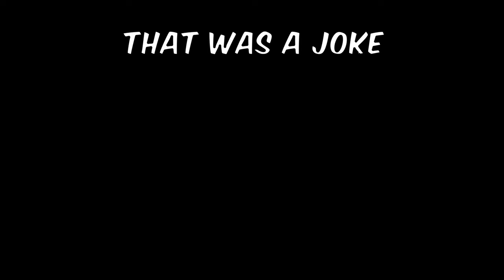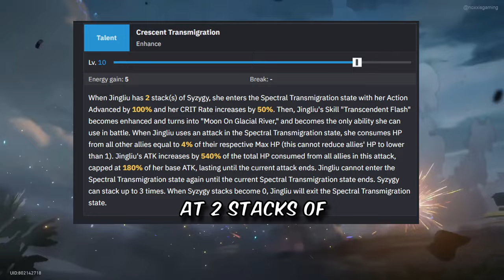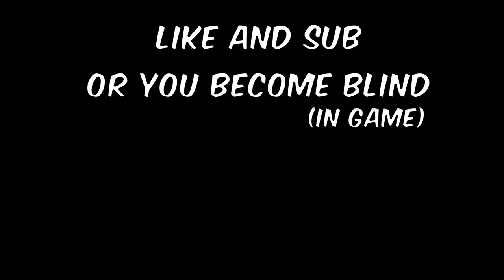The FASTEST JINGLIU GUIDE You Will Find (Speedrun)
Spoiler: You wont go blind (most likely)

0:00 - Intro
0:27 - Abilities
1:35 - Traces
1:41 - Eidolons
1:50 - Relics
2:07 - Lightcones
2:11 - Team
2:25 - Comments and Outro